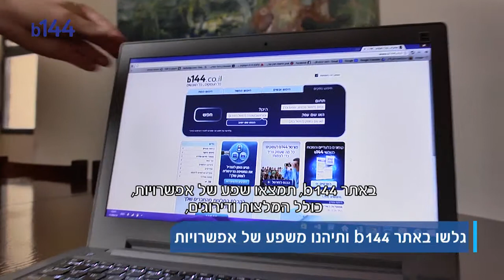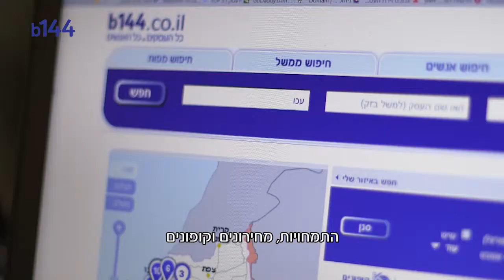ניקוי קרמיקה: איך משמרים משטחי קרמיקה - B144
חושבים על ניקוי הקרמיקה בבית? רוצים לדעת איך משמרים משטחי קרמיקה לאורך זמן?
B144 עוזר לך לבחור, גם בסלולר.
היכנסו עוד היום לאתר ותיהנו ממגוון עצות וטיפים לבחירת בעל העסק הנכון עבורך.
B144.co.il
נקודות זמן חשובות לסרטון:
00:00 פתיח לניקוי קרמיקה
00:38 כללי מניעה לניקוי משטחי קרמיקה
01:04 כלים לניקוי קרמיקה
01:23 שלב ראשון - הסרת כתמים ולכלוך
01:47 שלב שני - ניקוי רובה
02:08 שלב שלישי - מילוי חריצי הקרמיקה בסיליקון
02:28 טיפים נוספים לניקוי משטחי קרמיקה
02:50 איתור בעל מקצוע לניקוי הקרמיקה